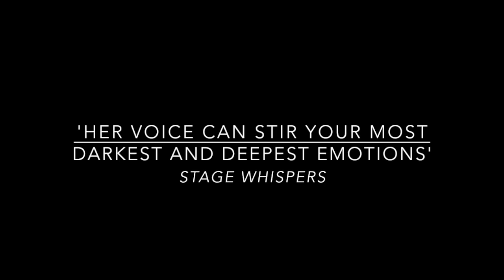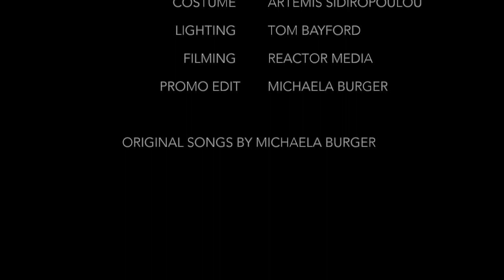A Migrant's Son promotion clip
Original song by Michaela Burger; Zeitgeist from the show A Migrant's Son. Music produced and arranged by Dave Higgins.

Created and performed by award winning cabaret star Michaela Burger (Exposing Edith), A Migrant’s Son is an extraordinary new work exploring powerful true stories of Greek migration to Australia in the 1930’s.

This is a cabaret tale about a man, the son of a poor migrant, who defied all odds and rose above his circumstances. From early morning deliveries for the family bakery at age seven, down opal mines in Coober Pedy at age sixteen and opening a chain of discount supermarkets in Adelaide, his road was not one for the faint-hearted.

The stories of his sheer determination to make something of his life are comical and dramatic, as he pushes through life like an unstoppable force, breaks the rules and strives to give his family the life that they deserve.

With incredible historical stories, all brought to life through original compositions by Burger, A Migrant’s Son features modern arrangements of traditional instruments, including the bouzouki, and touches deeply on themes that are still relevant in Australia today.

Described by Kate Ceberano as ‘an asset to the cabaret community’, Burger is the recipient of the award for Best Cabaret Adelaide Fringe 2016, winner 2015 International Cabaret Contest and has been nominated for a Helpmann Academy for Best Cabaret Performer 2016.  In addition to touring extensively with her hit show Exposing Edith (the life and songs of Edith Piaf), her most recent performing credits include Can You hear Colour? (Patch Theatre/2018 Adelaide Festival), Rumpelstiltskin (State Theatre SA/Windmill Co.) and Brel: The Immortal Troubadour (2017 Adelaide Cabaret Festival).

"A far-reaching generational story that crosses divides, ignites memories and pulls at your heart-strings...Burger's voice can stir your most deepest and darkest emotions whilst enchanting your aural sensibilities." Stage Whispers